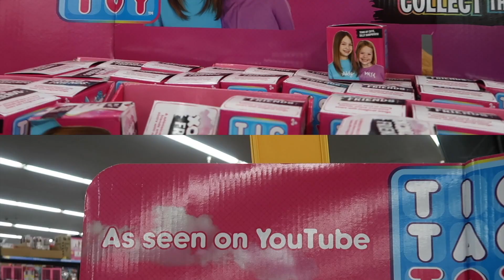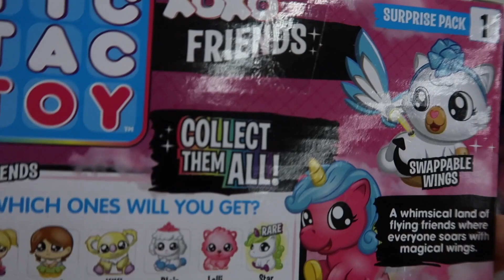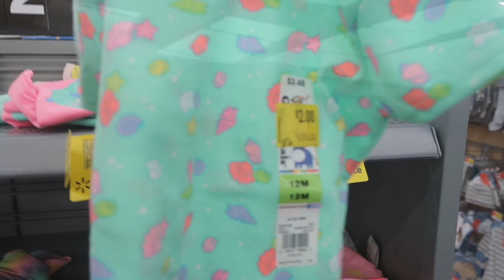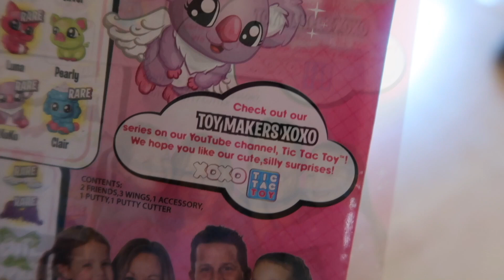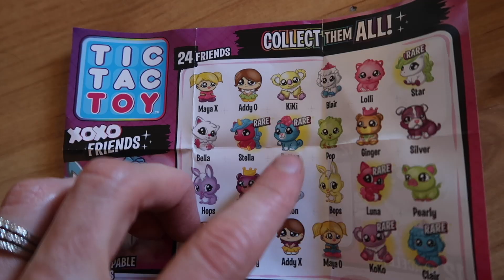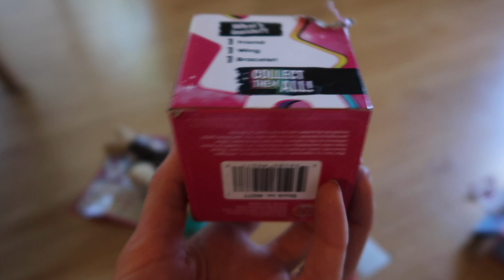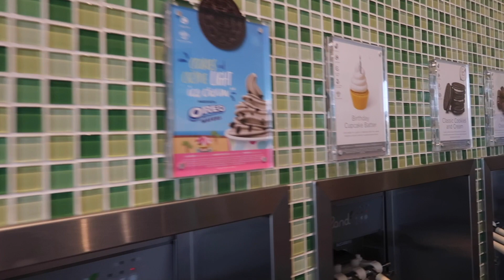Unboxing Tic Tac Toy XOXO Friends!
Layla-Jane and I go to Walmart to get the new Tic Tac Toy toys, XOXO Friends! We have so much fun unboxing them and seeing what cute little figures we got!